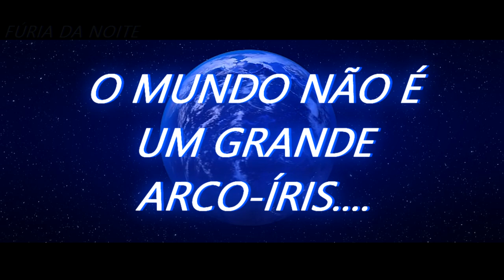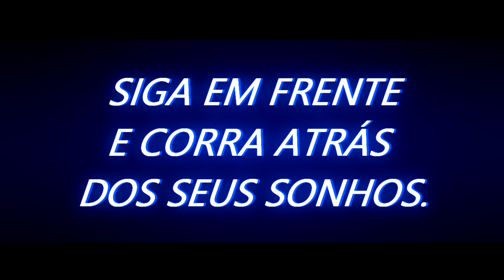Existiam dragões, quando eu era menino... | EDIT Motivacional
INFORMAÇÕES COMPLEMENTARES

como treinar seu dragão 3
como treinar seu dragão 4
banguela
toothless fmv
httyd